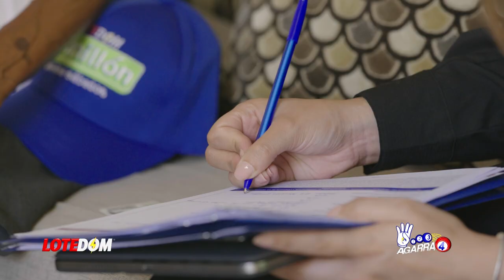Se Filtró El Pacto Que Provocará División De La Alianza! ¿Qué Cuadraron Hipólito, Abinader Y Danilo?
Nuevo Canal Es hora de revelar el gran tema de desconfianza que hace dudar en la fe puesta en la alianza PLD-Fuerza del pueblo.  Acá todos los detalles.